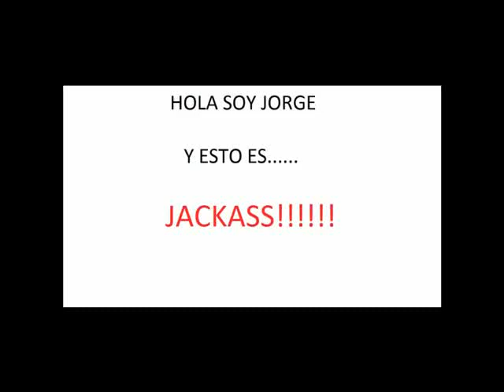Hola soy jorge y esto es jackass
eres el nuevo jefe de la web jajajaj